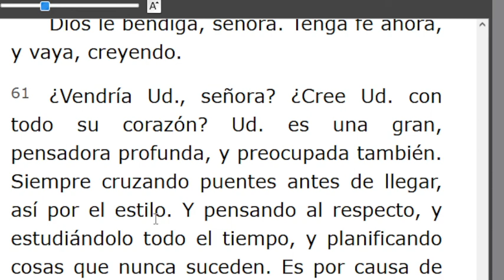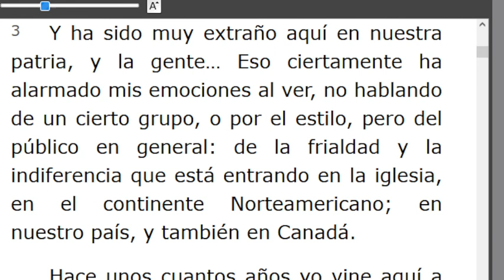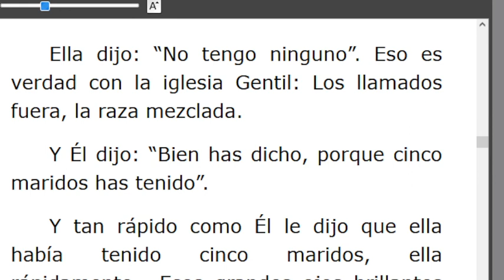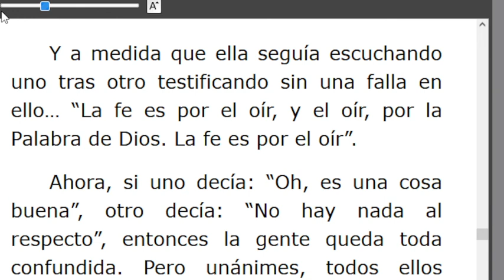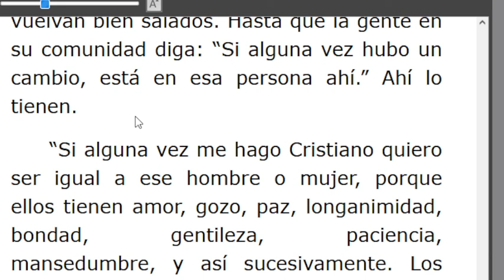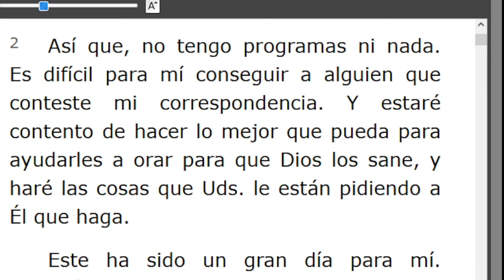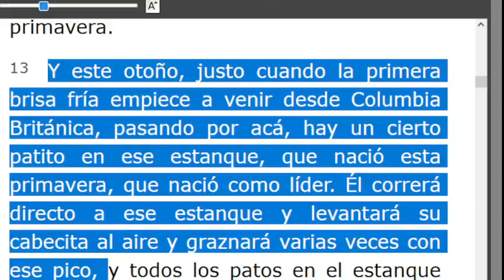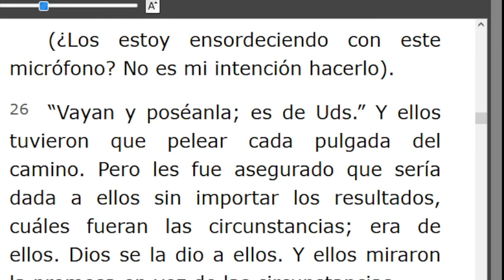LECTURA DE LOS MENSAJES DEL PROFETA !!ELIAS!! WILLIAN MARRION BRANHAM DESDE EL AÑO 1947 Hasta1965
J e r e m i a s   50:
28. VOZ DE LOS QUE HUYEN  y ESCAPAN DE LA TIERRA  DE BABILONIA, PARA DAR EN SION LAS NUEVAS DE LA  RETRIBUCIÓN DE JEHOVÁ NUESTRO DIOS, DE LA VENGANZA DE SU TEMPLO.

=== INICIA QUISIÉRAMOS VER A JESÚS - 57-0506... Párrafo: 61. TERMINA Párrafo: 69...
=== INICIA: LA REINA DE SABA - 57-0517...TERMINA Párrafo: 40...
=== INICIA: ESTAD QUIETOS - 57-0518...TERMINA Párrafo: 40...